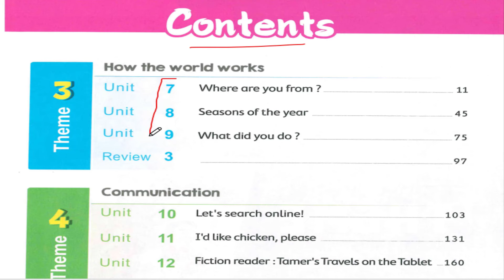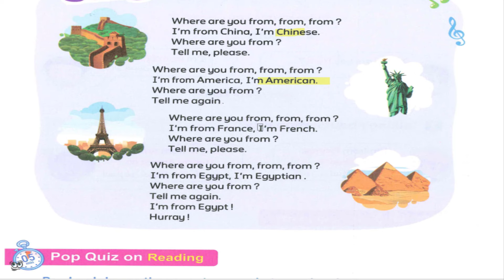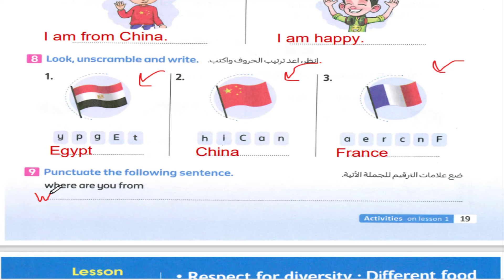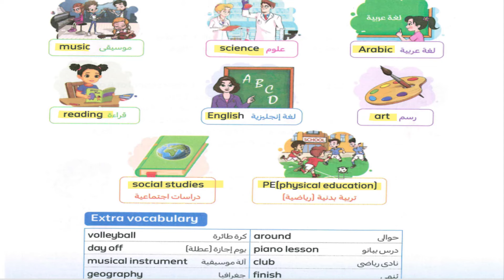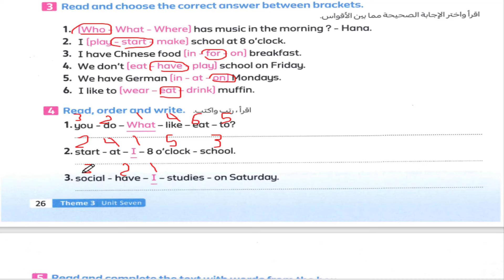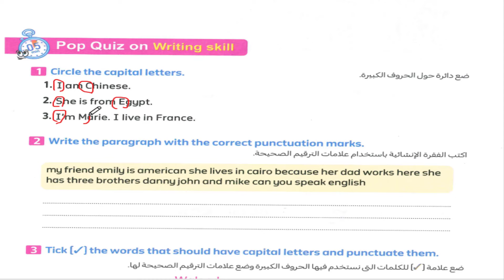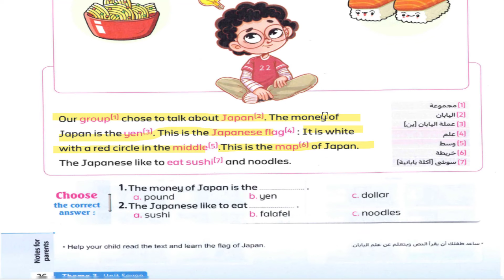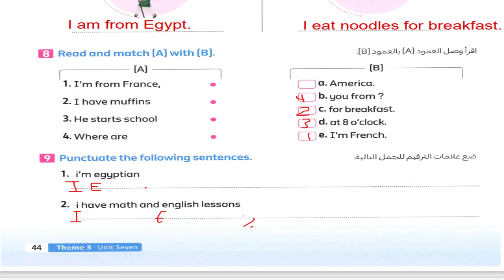حل وشرح معاصر الصف الثالث الابتدائي الوحده السابعه كامله والحل عليها الترم الثاني 2024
الصف الثالث شرح وحل الوحده 7 ترم تاني 2023 كتاب المعاصر
حل كتاب المعاصر انجليزي للصف الثالث الابتدائي الترم الثانى
انجليزي الصف الثالث الابتدائي
انجليزي الصف الثالث الابتدائي الترم الثاني حل وحده 7
حل كتاب المعاصر ثالثه ابتدئي ترم تانى
حل تدريبات كتاب المعاصر انجليزي للصف الثالث الابتدائي
كتاب المعاصر للصف الثالث الابتدائي انجليزي
لغة انجليزية للصف الثالث الابتدائى الترم الثاني
حل كتاب المعاصر انجليزى للصف الثالث الابتدائى الترم الثاني 2023
الصف الثالث انجليزي الترم الثانى الوحدة السابعه
الصف الثالث انجليزي الترم الثانى الوحدة الحاديه عشر
ــــــــــــــــــــــــــــــ
قناة مختصة لتعليم اللغة الانجليزية بشكل مبسط و بطرق سلسة لقتل الملل عن طريق الصور و الفيديوهات المتنوعة كوميدي و أكشن و دراما. الطرق كثيرة لتعلم اللغة الانجليزية و لكن الافضل ممارستها بتعلم الفيديوهات المترجمة وحفظها و ممارستها مع اصدقائك.
وأيضا القناة متخصصة مع مس أسماء ياسر في جميع مراحل التعليمية
ـــــــــــــــــــــــــــــــــــــــــ